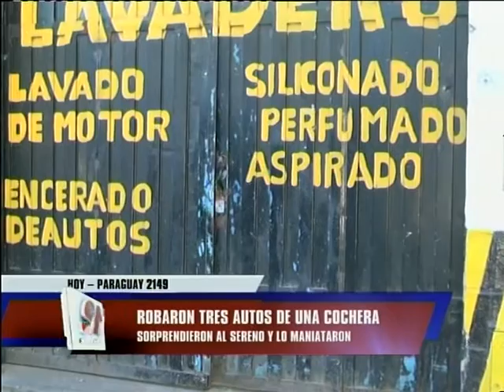Robaron tres autos de una cochera de Paraguay al 2100.